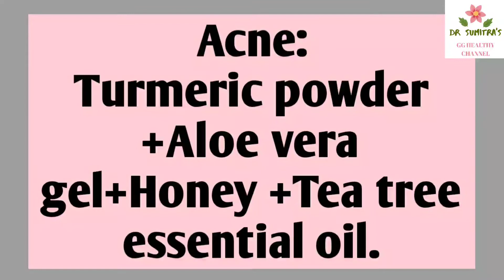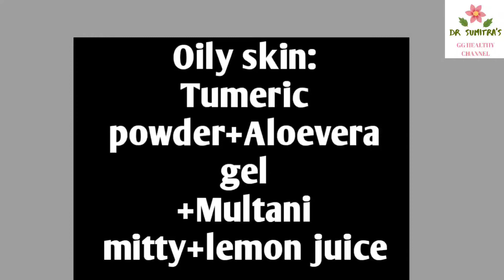How 2 use turmeric powder for different skin types.Like acne/wrinkles/oily skin/Dull skin.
$GGHealthychannel